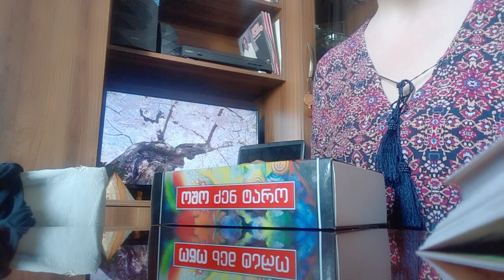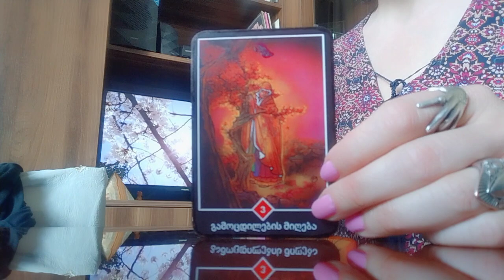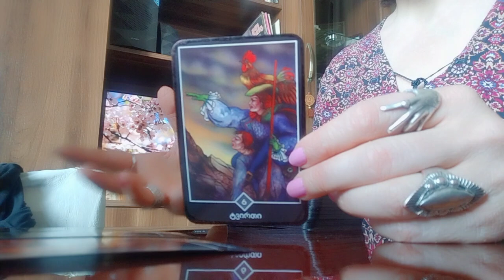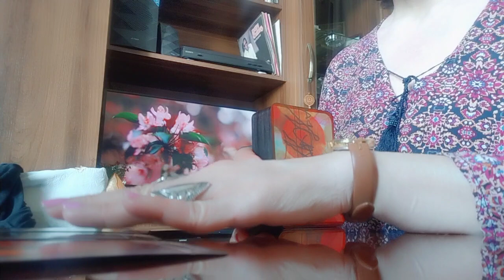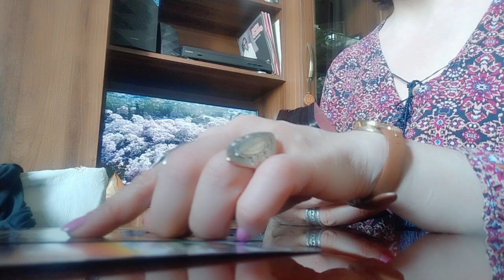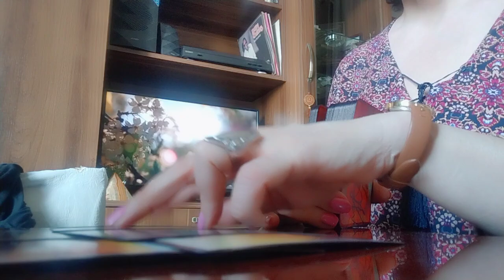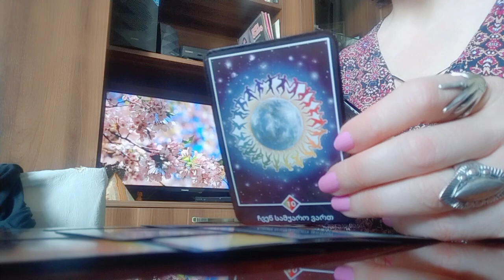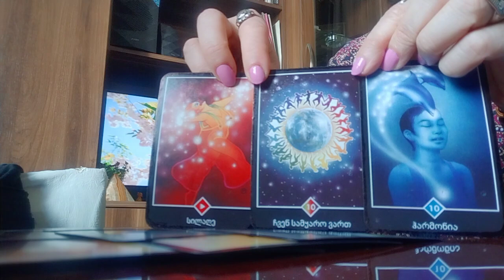როდის შეიცვლება რაღაც თქვენს ცხოვრებაში?/ცვლილებების პერიოდი/ტაროს პროგნოზი✨💫💒.